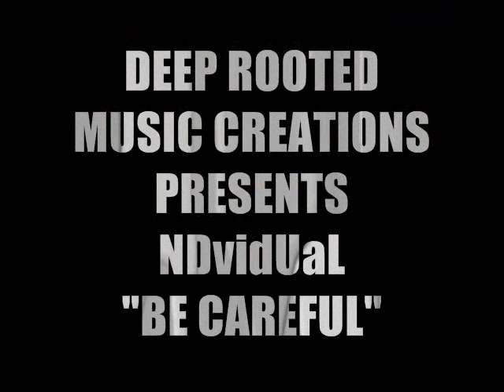BE CAREFUL (2017 REMASTERED) - NDvidUaL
Produced By DEEP ROOTED MUSIC CREATIONS